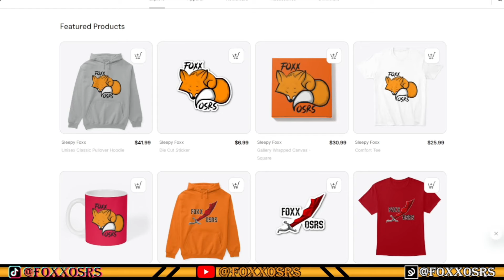Foxx19 #5 - I can't believe it